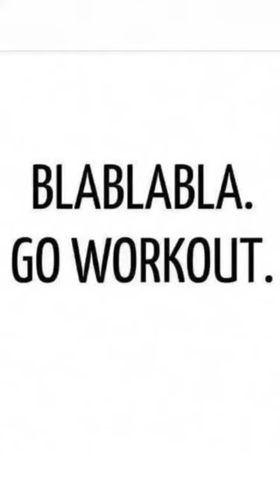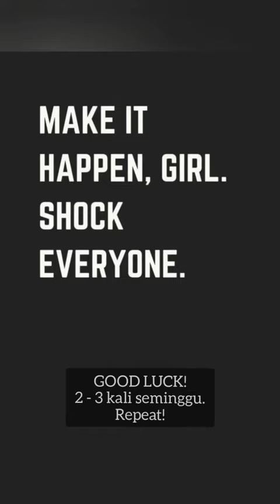Video Kreatif WORKOUT (TEMPAT KEEMPAT)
Video ini merupakan antara video yang dipertandingkan dalam Pertandingan Video Kreatif pada 14 hingga 26 Disember 2020.

Nama peserta (Instagram):
🧕 Ainul Adilah Afikah binti Wahialkhan

Kategori:
🏋🏻 Workout

Kedudukan:
🥈 Keempat

"Siapa yang makan semangat tapi nak kaki cantik? Aku lahtu. Nak kaki cantik? Malu gi gym? Tapi tak tahu macam mana? Jangan risau, ni step mudah dan simple. Buat dalam bilik pun boleh! Step-step ni boleh bantu untuk kurangkan lemak bahangian peha dan kuatkan otot kaki kita. Enjoy your workout! 🔥."

Untuk pengetahuan semua, Skuad SISKOR telah menganjurkan pertandingan bertemakan “SIHAT BERSAMA SISKOR”. Terdapat dua kategori dalam pertandingan ini iaitu Video Kreatif WORKOUT dan Video Kreatif SENTAP (SENI TANGKAS PENJARA).

Tahniah dan syabas kepada pemenang yang telah menjayakan pembikinan video ini dengan cemerlangnya.

“Ke Arah Dihormati & Menjadi Rujukan Masyarakat”